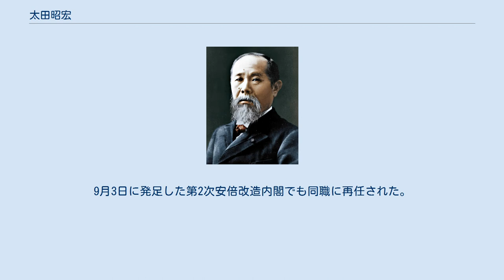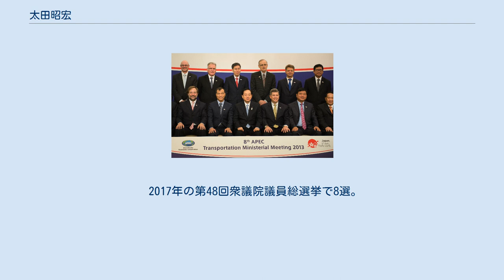太田昭宏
太田 昭宏（おおた あきひろ、1945年10月6日 - ）は、日本の政治家。
公明党所属の衆議院議員（8期）、公明党全国議員団会議議長。
北区ボディビル・フィットネス連盟最高顧問。
 新進党副幹事長、公明党幹事長代行、公明党国会対策委員長、公明党代表（第2代）、国土交通大臣（第18・19代）、水循環政策担当大臣（第1・2代）などを歴任した。
 愛知県新城市に生まれ、生後間もなく豊橋市へ転居する。
愛知県立時習館高等学校、京都大学工学部土木工学科卒業。
京大在学中は相撲部に所属した。
 京都大学大学院工学研究科修士課程を修了した後、1971年4月に公明党機関紙局に就職し、公明新聞で国会担当記者を務める。
 1982年、創価学会青年部長に就任。
創価学会の「プリンス」と呼ばれるようになる。
 1990年、第39回衆議院議員総選挙に公明党公認で旧東京8区から出馬するも、落選。
 1993年の第40回衆議院議員総選挙では旧東京9区に国替えして出馬し、初当選した。
同年8月、当時の公明党委員長石田幸四郎の下で党副書記長、政策審議副会長に就任。
早くから「公明党のプリンス」と目された。
 1994年、公明党解党により公明新党を経て新進党結党に参加する。
新進党では副幹事長に就任した。
小選挙区比例代表並立制導入後初めて実施された第41回衆議院議員総選挙では比例東京ブロック単独で出馬し、再選。
 1998年、新進党解党により、旧公明党系議員が結成した新党平和に参加した後、新党平和・黎明クラブ・公明の合併による公明党再結成に伴い、党幹事長代行に就任。
 2000年の第42回衆議院議員総選挙では比例東京ブロック単独で出馬し、3選。
 2003年の第43回衆議院議員総選挙では比例単独から東京12区に国替えし、初めて小選挙区で当選。
この選挙では自由民主党、保守新党の推薦を受けた（保守新党は選挙後自民党へ合流）。
 2005年の第44回衆議院議員総選挙では、郵政民営化法案の採決で反対票を投じた八代英太（自民党の公認が得られず無所属で出馬）らを破り、5選。
 2006年、神崎武法の退任に伴う公明党代表選挙に立候補し、太田以外に立候補者がいなかったため無投票で党代表に選出された。
 2009年の第45回衆議院議員総選挙で従来通り重複立候補を辞退し東京12区のみに立候補したが、民主党の青木愛に僅差で敗れ現職の与党党首でありながら落選した。
公明党で党首が落選するのは立党以来初めてであった。
総選挙後、9月3日の党常任役員会で党代表辞任を表明し、了承された。
なお、同じく落選した党幹事長の北側一雄も併せて辞任した。
 同年9月8日の公明党全国代表者会議において、太田の辞任と山口那津男の新代表就任が正式に決まる。
これに併せて党規約が改正され、太田は新設ポストである全国代表者会議議長に就任、執行部に残留した。
 同年12月6日、2010年7月の第22回参議院議員通常選挙における比例区候補として公明党から公認された。
しかし、2010年2月2日には一転、公明党は太田の公認を取り消し、党ホームページの参院選立候補予定者欄から太田の名前を削除した。
太田の参議院への出馬に対し、創価学会婦人部など学会内部から否定的な意見が多かったことが遠因といわれる。
 2013年9月5日、第8回APEC交通大臣会合時（前列中央） この公認取り消しの混乱で政治生命の衰えも一部で指摘されたが、その後も党議長として党内序列2位を維持し、参院選や地方選挙の候補者応援などの政治活動を継続。
 2011年11月17日、公明党中央幹事会は太田を第46回衆議院議員総選挙の東京12区候補予定者に決定。
なお、太田の出馬は議員在任中に66歳を超えないとする党の内規に抵触するが、党は太田を例外扱いとすることを認めた。
 2012年12月16日に行われた総選挙の結果、太田は民主党から日本未来の党に移籍した青木を破り当選、国政に復帰した。
12月26日、第2次安倍内閣において国土交通大臣として初入閣。
2013年5月26日、ミャンマー訪問中の内閣総理大臣安倍晋三の代理として大相撲夏場所総理大臣杯を白鵬に授与した。
 2014年5月20日、国土交通大臣と兼務して初代水循環政策担当大臣に就任。
9月3日に発足した第2次安倍改造内閣...